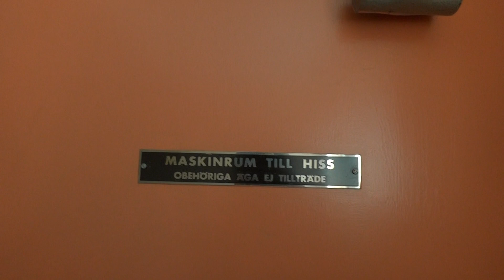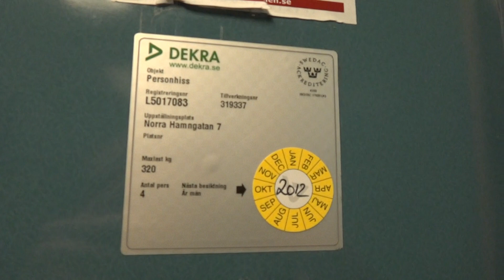listen to the machine on the elevator @ Norra Hamngatan 7, Söderhamn, Sweden.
This elevators is S3 controlled, you can clearly hear the 3 beeps when i push the "Emergency Stop" button...

The machine itself is an "MR12", very common in modern KONE modernizations,  mod. by "KONE OY" in Finland use same machines, i think it´s comming around 2003, and they use it today too, it´s a good machine..